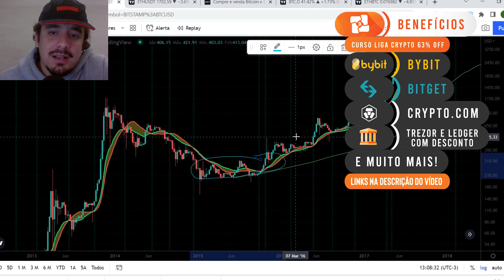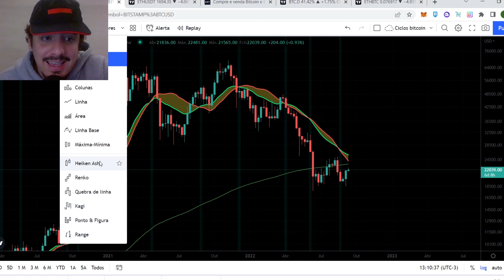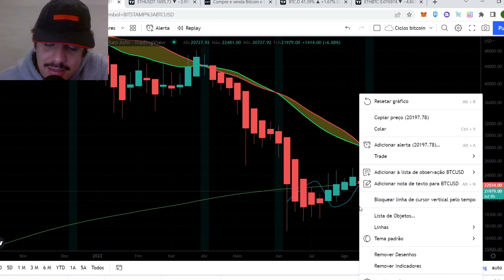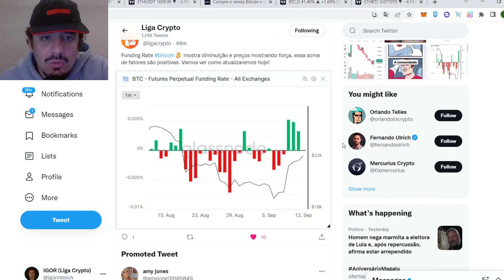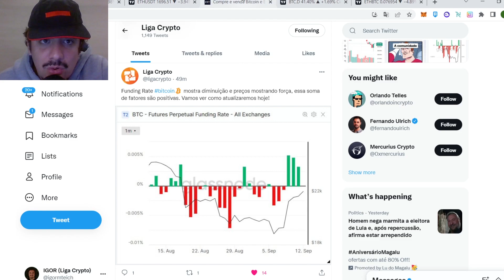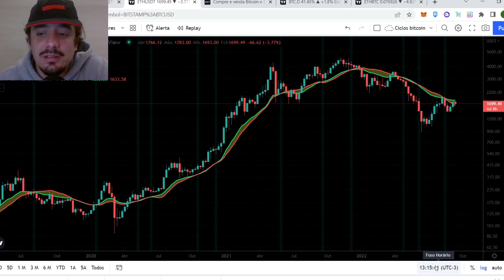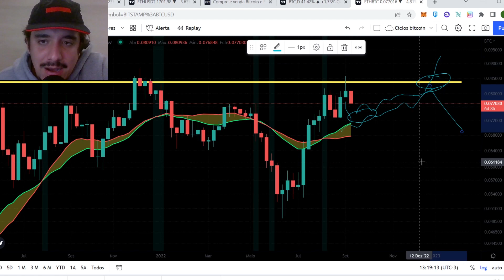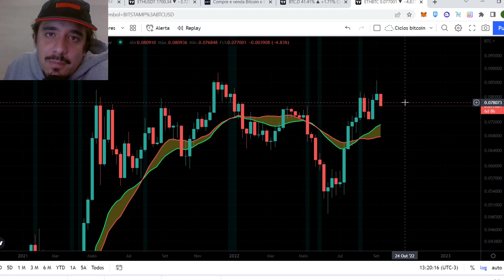BITCOIN MOSTRA FORÇA E SINAIS POSITIVOS NO HEIKIN-ASHI, FUNDING RATE! THE MERGE ESTÁ CHEGNADO! (ETH)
CUPOM: FAMILIACRYPTO

🟢Crypto.com: Compre Crypto com DESCONTO! (Bônus 25$ dólares + desconto na corretagem + cartão crédito com cashback)

🔶Link com BÔNUS BYBIT (20 dólares para depósitos 100+ dólares)